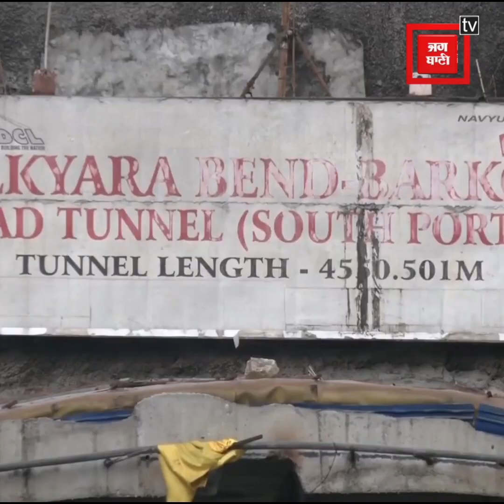ਰੈਸਕਿਊ ਦਾ 12ਵਾਂ ਦਿਨ, Tunnel 'ਚ ਫਸੇ ਮਜ਼ਦੂਰਾਂ ਨੂੰ ਕੱਢਣ ਲਈ ਵਿਛਾਈ ਗਈ ਪਾਈਪਲਾਈਨ, ਦੇਖੋ ਕਿਵੇਂ ਚੱਲ ਰਿਹਾ ਕੰਮ!